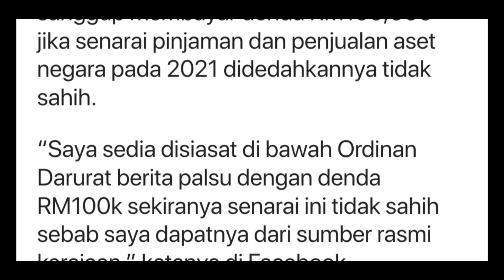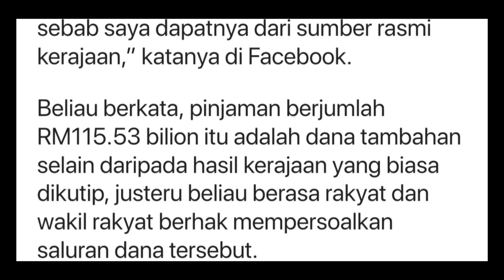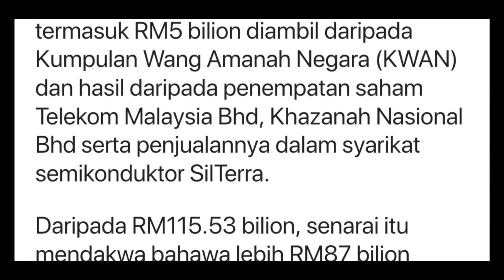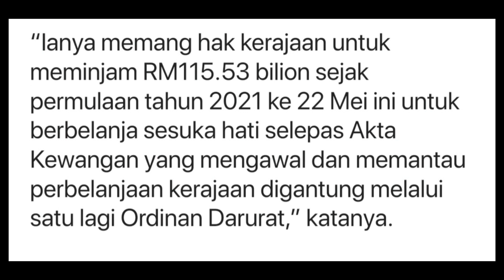Rm115 bilion Kenapa Bantuan PKP 3.0 tidak disegerakan? | Najib